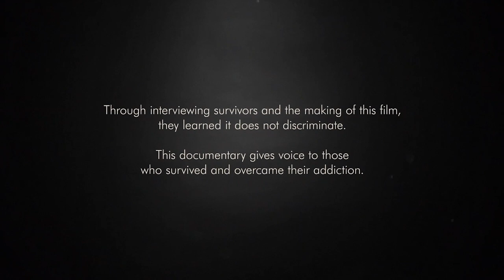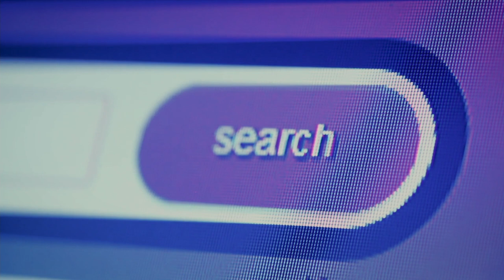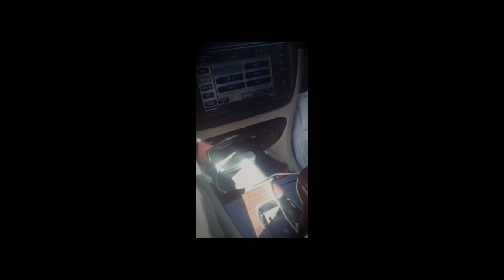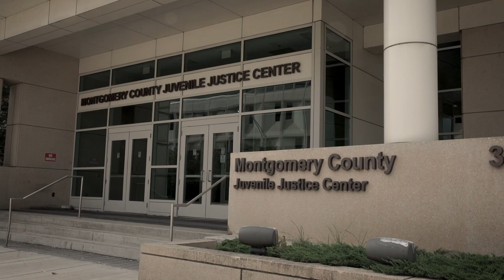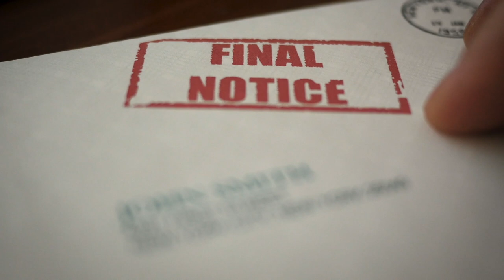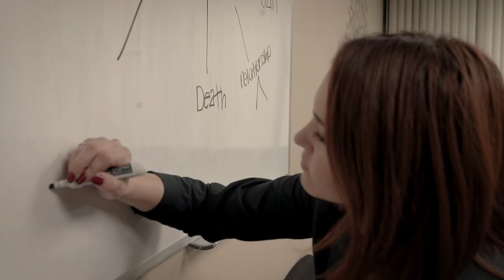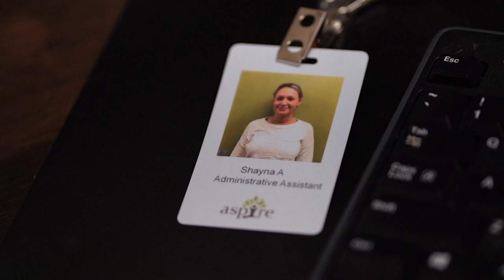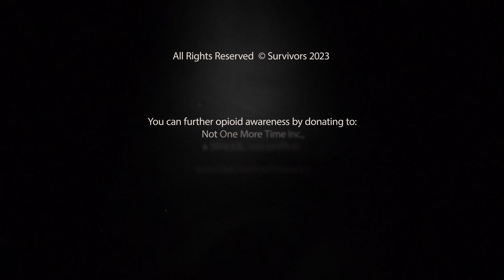Survivors | Opioid Documentary | Full Movie | Overcoming Addiction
Real-life testimonials of opioid addicted 'everyday people'. What got them there and how they successfully overcame a potentially tragic outcome and rebuilt their lives in most cases.

Stars: Shana Aken, Debora Belaj, Kenneth Kirker, Chuck Blair, Karla Blair
Produced, Directed by Kay Sumner